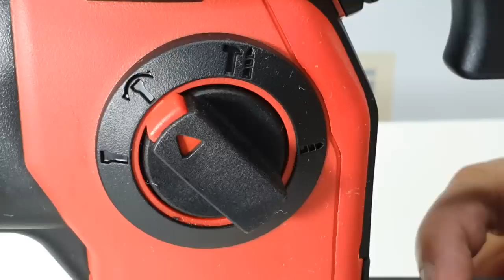O Fenômeno Herocco o Menor Rompedor - Martelete a Bateria 18V Einhell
Para Maiores Duvidas Acesse Einhell

Grupos Do Canal Telegram e Whatsapp Corra Alguns Grupos estão lotados

Link Para Ver a Primeira Parte Do Video Umboxing Herocco 18v Einhell